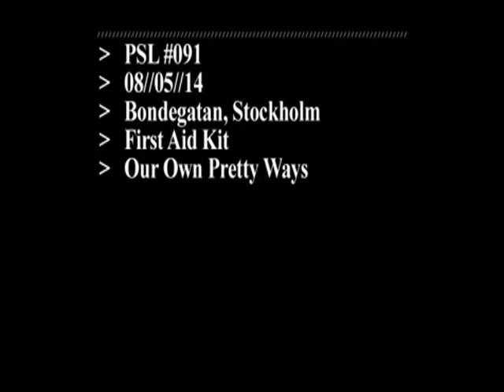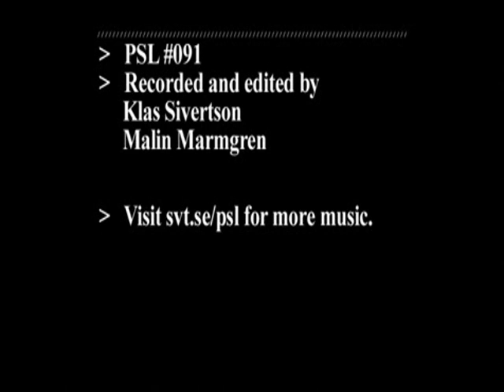First Aid Kit - Our Own Pretty Ways (PSL)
Let's not spill the truth...